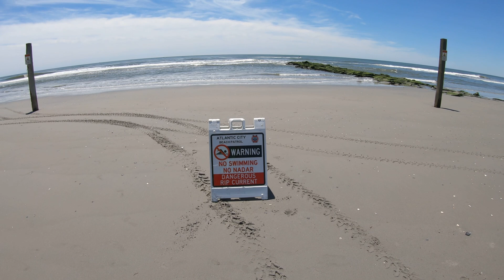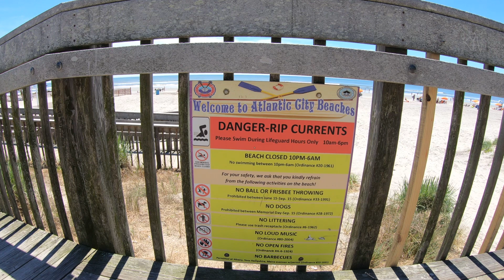🟡 Atlantic City | Walk along the beach. A nice relaxing morning beach walk from Ocean Resort to Trop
Hey everyone! Today we are going to do something a little different! I'm in Atlantic City but instead of doing a hotel and casino tour or a boardwalk video, I decided to take a nice relaxing walk along the Atlantic City Beach! I start out on the Boardwalk in front of the Ocean Resort, then head over to the beach once I pass the Steel Pier. From there I continue south along the shoreline until I reach the Tropicana and Bungalow Beach Club (about two miles).

4 piece, rugged and inexpensive luggage!